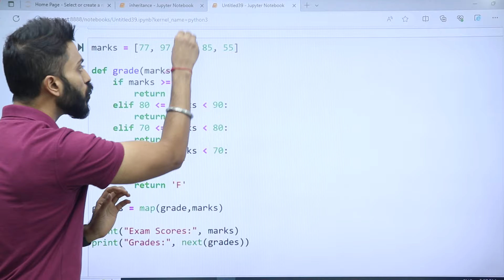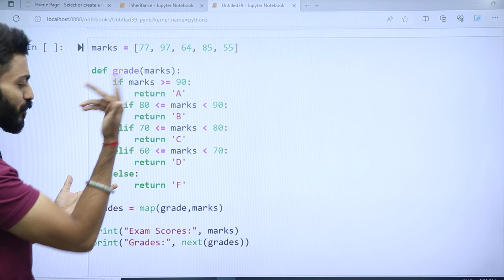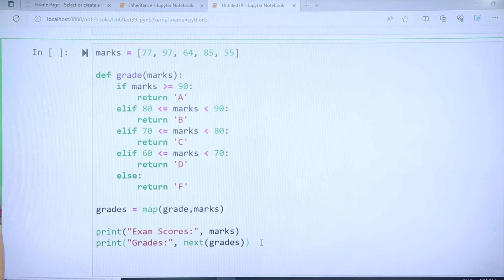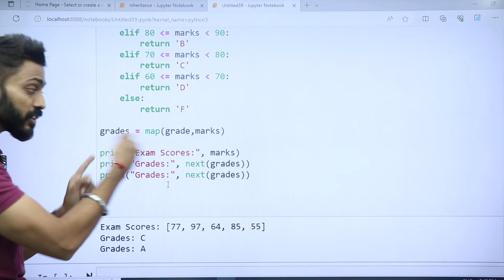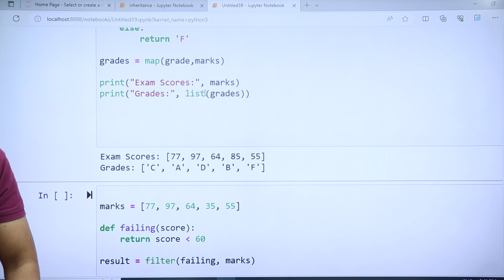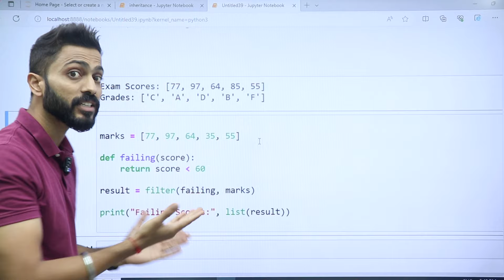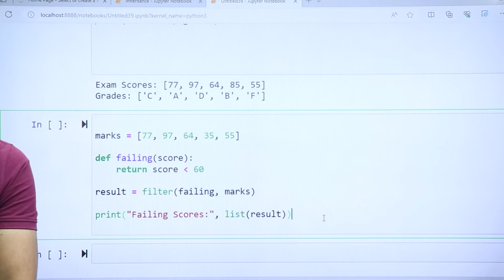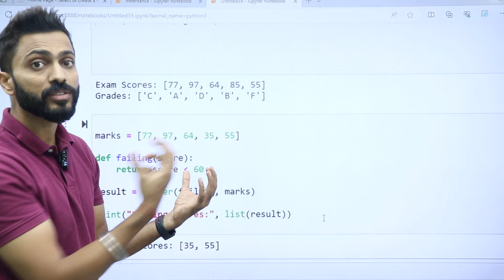#20 Python 🐍 Program for Interview Preparation | Map & Filter in Python with execution